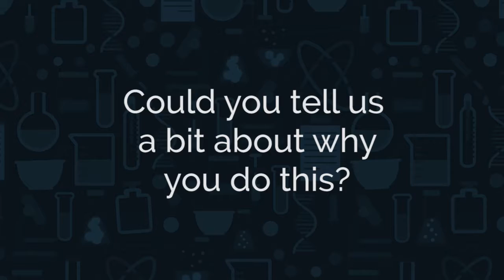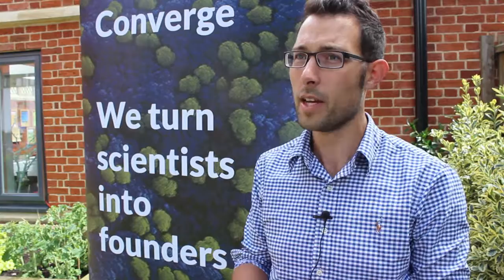LabTube Meets Mark Hammond, Converge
We spoke to Mark Hammond from Converge at the Technology Ventures Conference 2016.